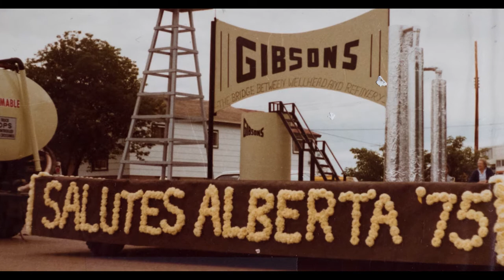Gibson Energy - Generations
3rd generation employee Jeff Watkins and his father, Jim, reflect on how Gibsons has become a part of their family.